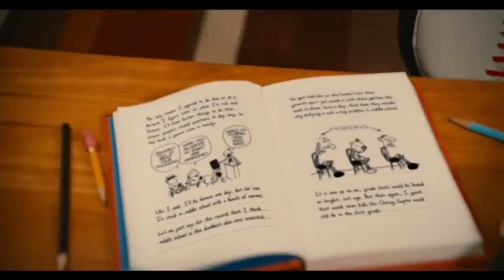Thomas (Ted) Part 2: Thomas comes to life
Greg made a wish that Thomas could talk to him. Well as is turned out, it came true. Thomas was really alive. After telling his parents, the story of Greg's miracle spread throughout the nation, lots of people became surprised. Thomas became a huge celebrity. One stormy, thunderous night, Greg and Thomas promise each other to not only best friends forever and forever, but also thunder buddies for life.

Cast:
Thomas The Tank Engine as Ted
Marty McFly as John Bennett
Jennifer Parker as Lori Collins
King Candy as Rex
Captain Hook as Donny
Nelson Muntz as Robert
Lenny Leonard as Guy
Marsha as Tanya Terry
Shrek as Alix
Station Officer Steele as Thomas Murphy
Princess Rapunzel as Tami Lynn McCafferty
Mr Peabody as Frank Stevens
Frank and Susan Heffley as Steven and Helen Bennett
Greg Heffley as Young John Bennett
South Park Kids as Kids who hated John
Maid Marian as Michelle
Judy Hopps as Tracey
Sandy Cheeks as Gina
Tony Stark/Iron Man as Sam Jones/Flash Gordon
Carl Carlson as Jared
Milo J Thatch as Tom Skerrit
Snow White as Norah Jones
Flex Dexter as Quan Ming
Thanos as Ming The Merciless
Kent Brockman as Ted Danson
Anna,Elsa,Bethany and Martha as Teds Hookers